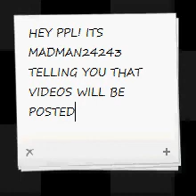Mad Man Intro Video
Mad Man Intro Videa